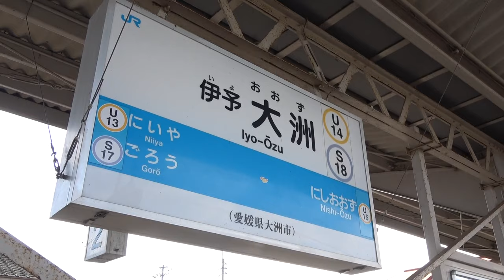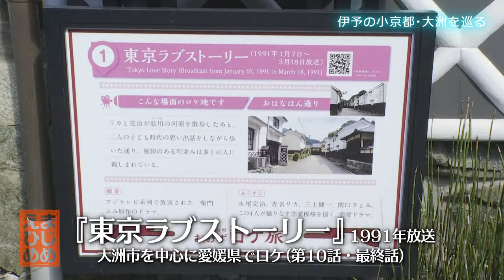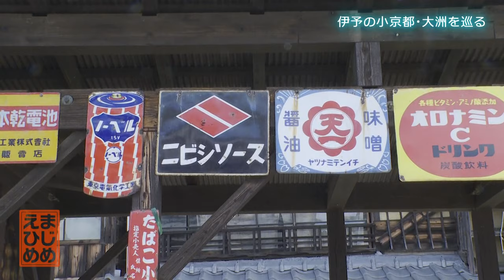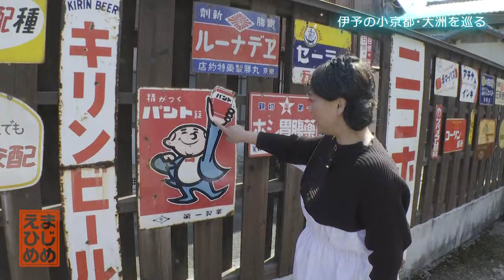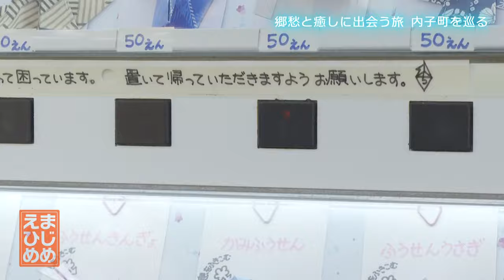友近ふるさと旅 “隠れ小京都” 大洲へ「東京ラブストーリー」の聖地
ドラマ「東京ラブストーリー」の舞台にもなった日本の古い町並みが残る“小京都”大洲で、友近が時代の流れを感じます。ホッと心落ち着くスポットから、家族で楽しめる屋外アクティブスポットまで、ふるさと愛媛を巡る【vol.6】